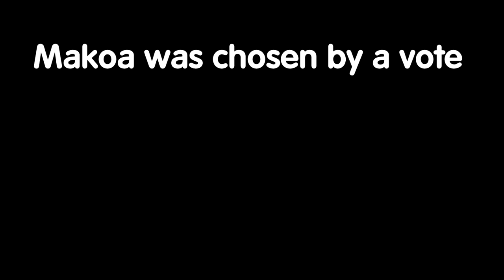All Makoa's Sound Effects & Skins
Me in games/social:
Battle.net - Kosmo#21441
Paladins - tayrep
Other:
Music in the end - "Kami no Kobota" by Yuyoyuppe (cover by Luschka)

Paladins by EvilMojo, Hi-rez Studio